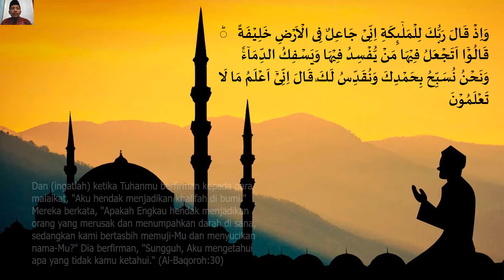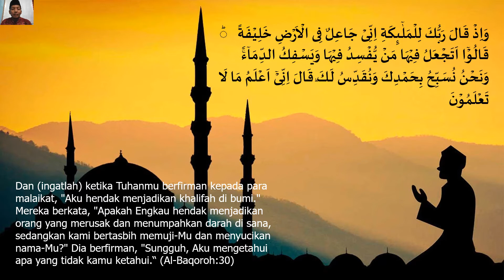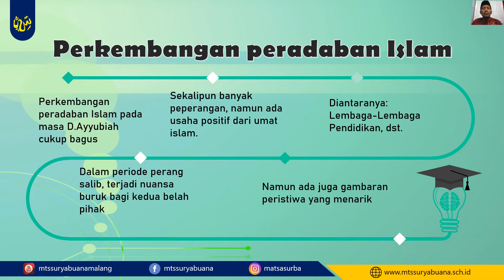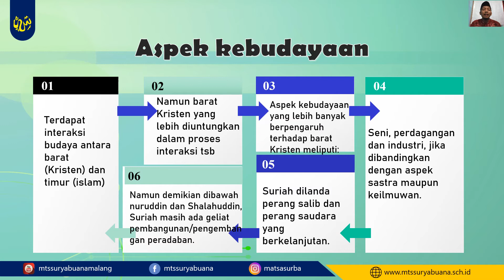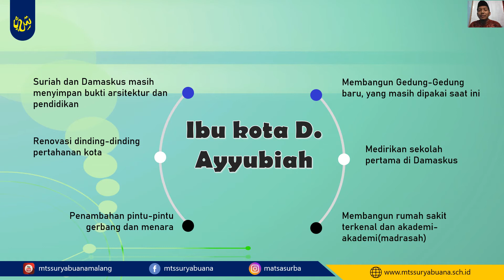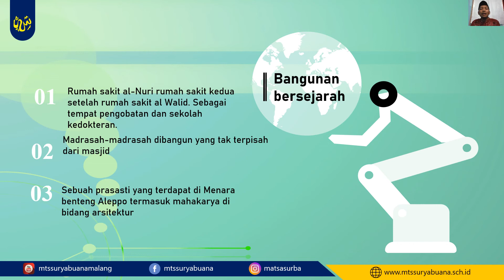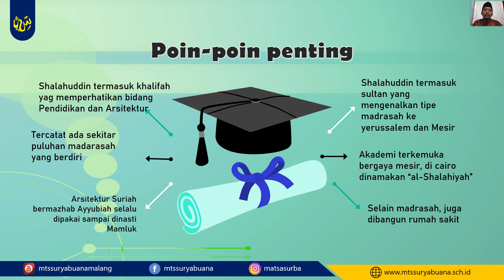SKI Kelas 8 - Perkembangan Peradaban Dinasti Ayyubiah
Video Pembelajaran
SKI
Kelas 8
Perkembangan Peradaban Dinasti Ayyubiah